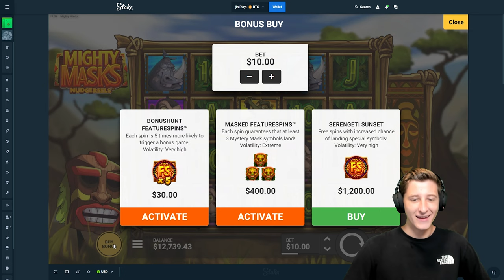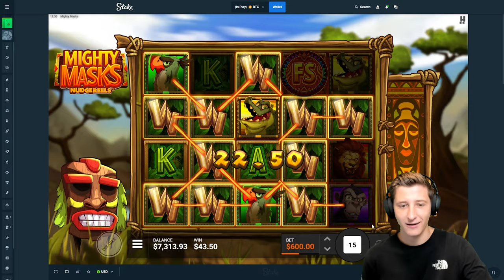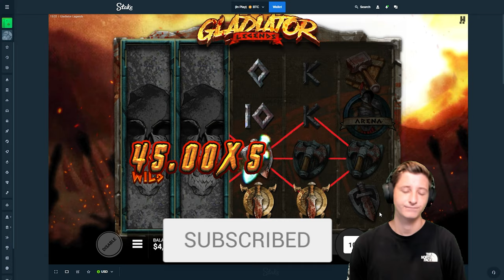DEGENING $1000 SUPER SPINS on HACKSAW SLOTS!!